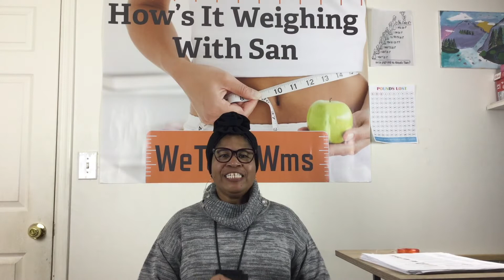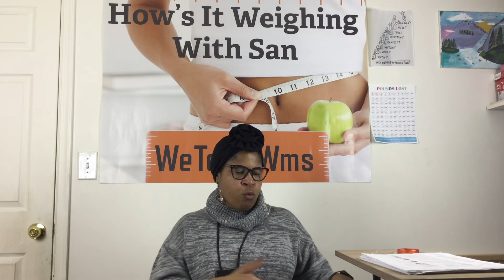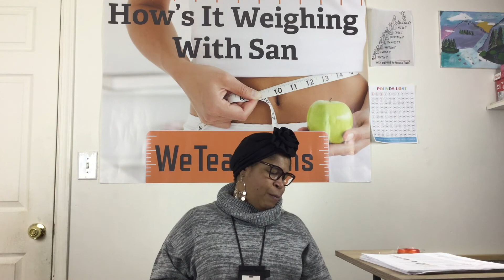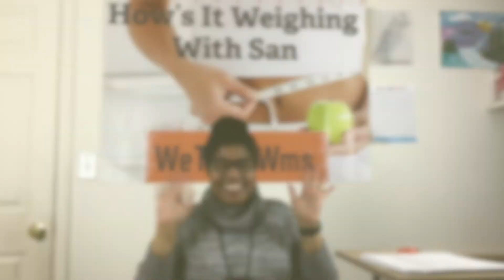Morning Star Farms Veggie Bacon / Weight Loss / Foods I'm Eating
Sharing what I'm eating.

Exercise YouTube video
Leslie Sansone - Walk Away The Pounds
1 mile walk or Fast walking 30 mins